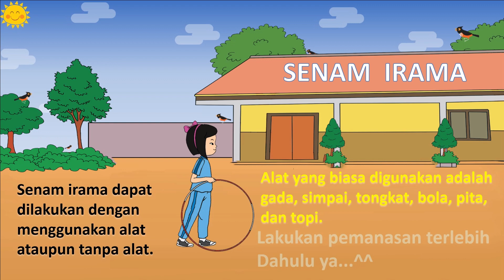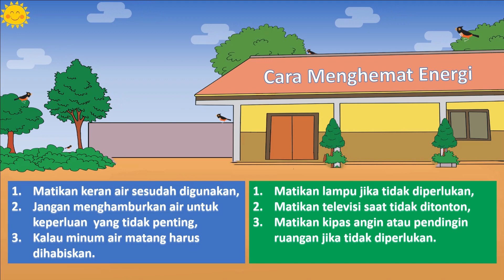Kelas 3 Tema 6 Sub Tema 1 Pembelajaran 2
Pembelajaran dan pembahasan Tematik Kelas 3 Tema 6 Sub Tema 1 Pembelajaran 1,
Tema 6. Energi dan Perubahannya
Sub Tema 1. Sumber energi
Pembelajaran 2
Makanan dan minuman menghasilkan energi untuk melakukan kegiatan.

Senam irama dapat dilakukan dengan menggunakan alat ataupun tanpa alat.
Alat yang biasa digunakan adalah gada, simpai, tongkat, bola, pita, dan topi.
Lakukan pemanasan terlebih
Dahulu ya...^^
Gerakan yang akan kita pelajari adalah kombinasi gerak berjalan, menekuk, dan mengayun dengan menggunakan alat.

Pertama, lakukan gerakan berjalan, diawali dengan kaki kiri melangkah ke depan. Lalu tangan kanan mengayunkan simpai ke depan. Kemudian kaki
kanan melangkah ke depan. Simpai diayunkan ke belakang seiring langkah berjalan. Setelah itu kedua kaki merapat berdiri.

Setelah itu kedua lutut ditekuk, simpai diayunkan ke atas. Kemudian simpai diayunkan ke belakang lutut diluruskan kembali. Badan tegap kembali.

Gerakan senam irama tersebut merupakan sebuah rangkaian. Lakukan gerakan ini tanpa terputus-putus. Setelah mengetahui rangkaian kombinasi gerakan tersebut, lakukanlah bersama-sama dengan iringan musik instrumental yang temponya pelan, seperti musik klasik.

Setelah selesai melakukan kegiatan senam, kita butuh istirahat dan minum. Istirahat dan minum dapat mengembalikan energi yang telah terpakai.

Tubuh kita memerlukan air sampai 3 liter setiap hari. Tubuh kita akan lemah jika kekurangan air.

Cara Menghemat Air :
1. Matikan keran air sesudah digunakan,
2. Jangan menghamburkan air untuk keperluan  yang tidak penting,
3. Kalau minum air matang harus dihabiskan.

dan cara menghemat energi lainnya:
1. Matikan lampu jika tidak diperlukan,
2. Matikan televisi saat tidak ditonton,
3. Matikan kipas angin atau pendingin ruangan jika tidak diperlukan.